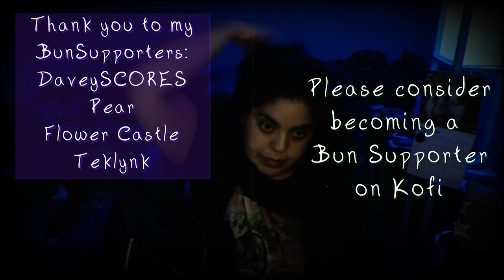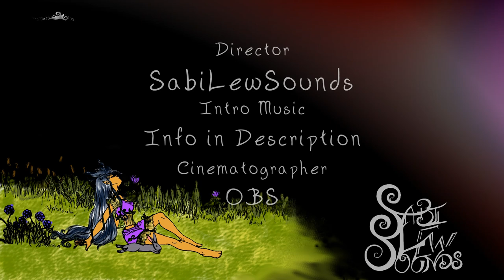Runaway -- PJ Sessions - unProcessed Jams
I wrote this almost a month ago - before I had a severe breakdown because of my client firing me💚🐇

As of uploading this I still need $1932 to cover Dec expenses by the 15th - please help on my KofiPage

Runaway - Lyrics

I feel like a fool
the closer you get
the more I want to

Runaway
Runaway
Runaway

Not too good to be true
But I'm scared anyway

I am frozen in dreams
ghosts from my past
make me sink and fade

Drown away
Drown away
Drown away

My heart's bleeding gallons
and I can't swim anyway

bring so much more

are too close

To everything
I wanted
ever, ever, ever

Runaway
Runaway
Runaway

Drown away
Drown away
Drown away

Runaway
Runaway
Runaway

Drown away
Drown away
Drown away

Current BunSupporters:
DaveyScorsese
Pear
Flower Castle
Teklynk